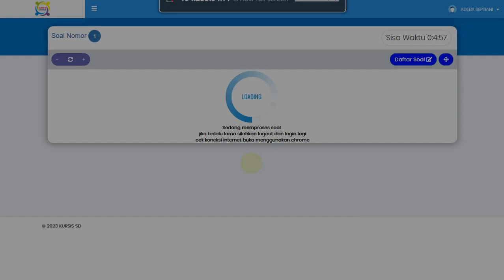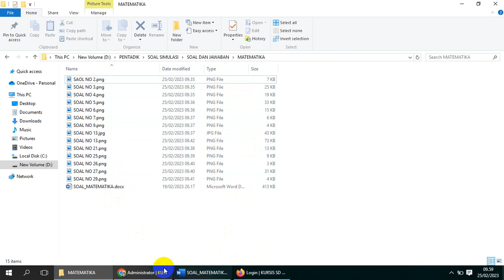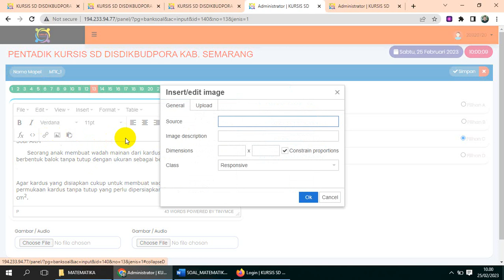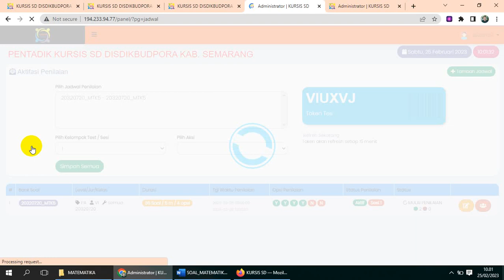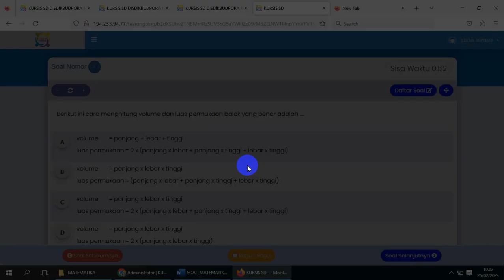TUTORIAL SOAL ERROR (PENTADIK)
File Gambar